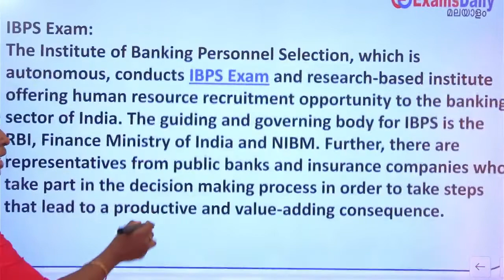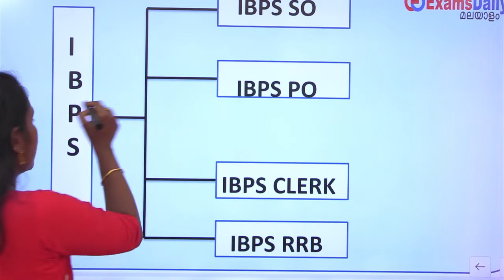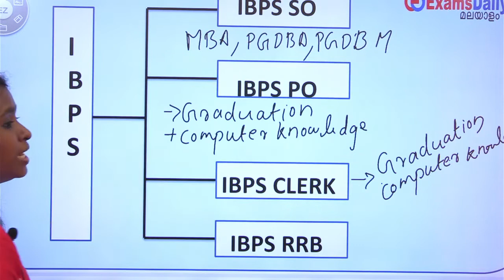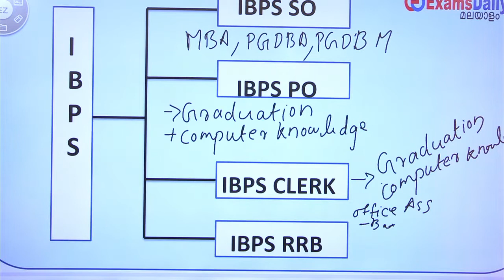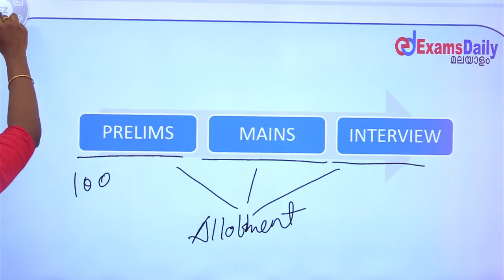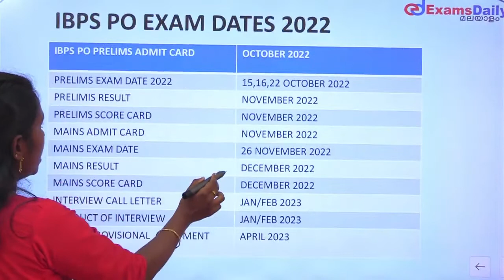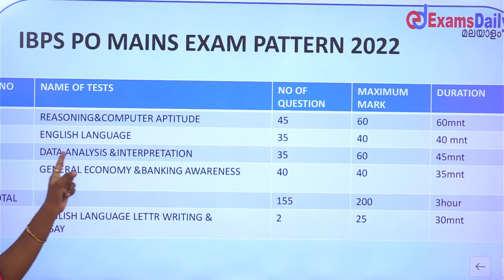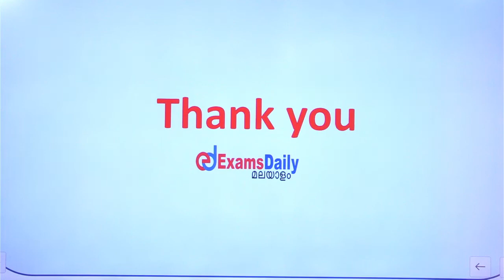IBPS 2022 | എന്താണ് IBPS പരീക്ഷ? എപ്പോൾ? എങ്ങിനെ മറികടക്കാം?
IBPS, EXAM